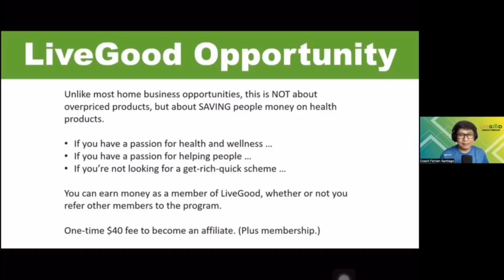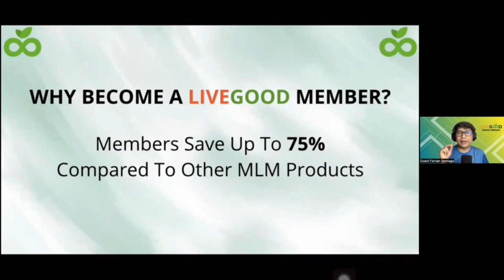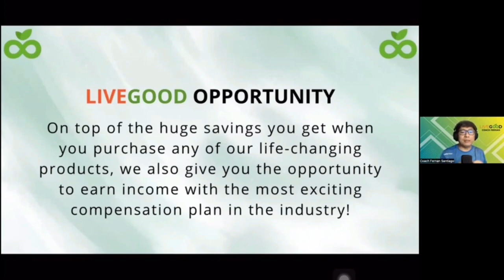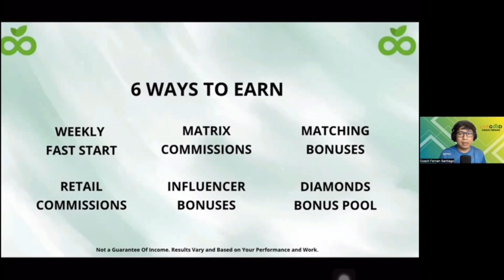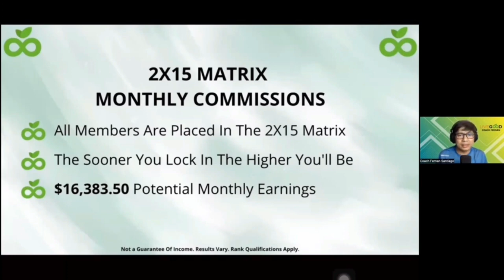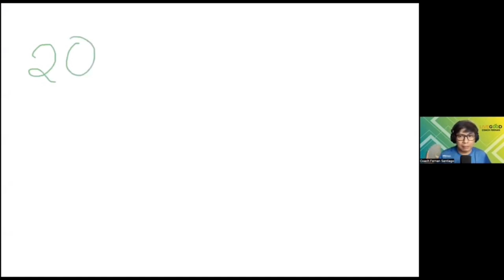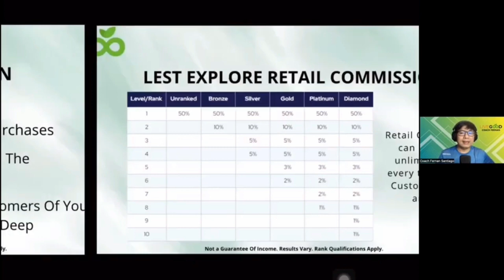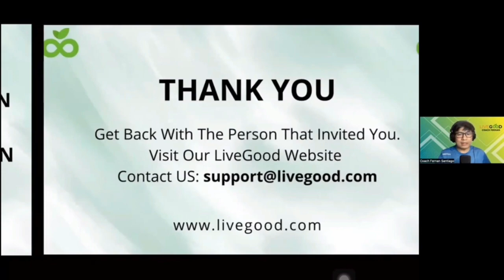Earn 50% Matching Bonuses On Your Directs. By Coach Fernan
Click this Link to get you started in LIveGood,
Pre-Enroll and reserve your position now